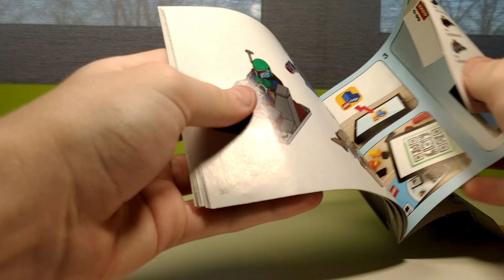Recenze LEGO Star Wars setu 75267, Bitevní balíček Mandalorianů​ legorecenze​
Dneska si zrecenzujeme můj v pořadí druhý LEGO Star Wars set 75267, Bitevní balíček Mandalorianů​. Tento set obsahuje 102 dílků a 4 figurky. Stojí okolo 330 Kč.

Já jsem Mysa a jsem velký fanoušek lega, hlavně Ninjaga. Točím obvykle recenze na LEGO sety.